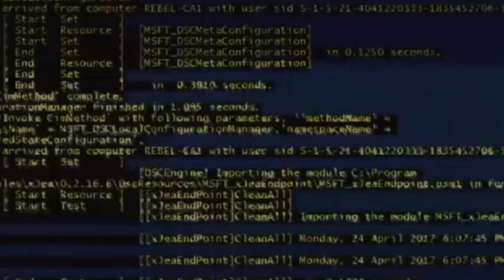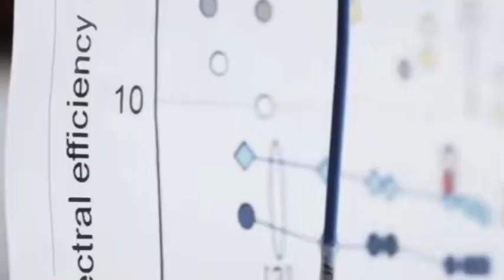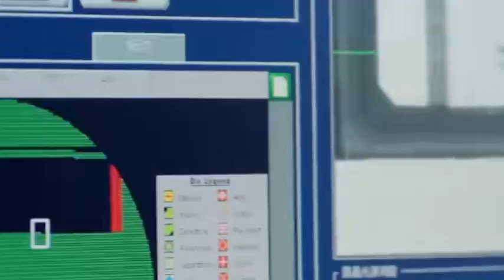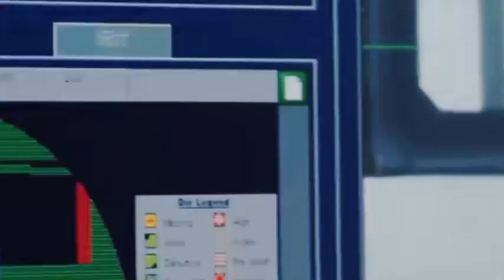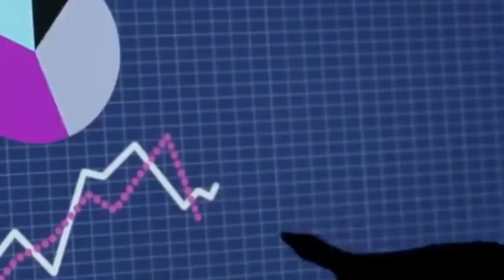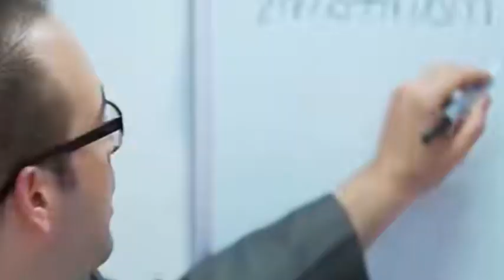US pressures ASML to restrict exports and repairs of lithography machines to China!